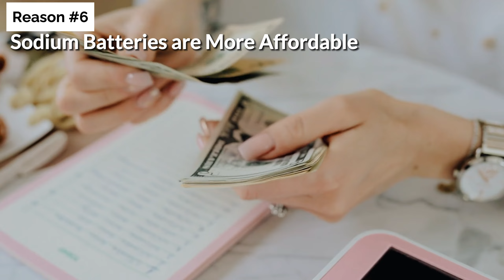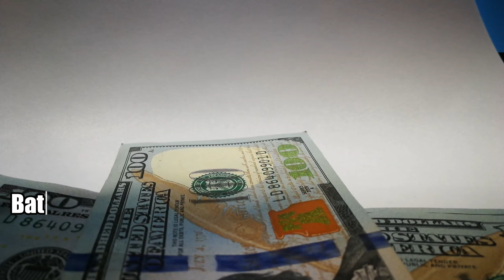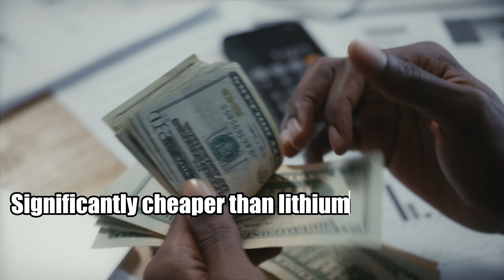2024 Breakthrough: How This Chinese Sodium Battery is Revolutionizing the EV Industry!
In this video, we delve into the exciting world of sodium-ion batteries and their potential to revolutionize the Electric Vehicle (EV) industry. We explore six compelling reasons why this innovative technology is set to transform the EV landscape. Don’t miss out on this deep dive into the future of EVs!

✳️ 00:00 | Introduction
🛻 00:42 | Reason 6: Sodium Batteries are More Affordable
🛻 01:58 | Reason 5: Sodium Batteries Pose Fewer Environmental Concerns
🛻 03:06 | Reason 4: Sodium-ion Batteries are Safer
🛻 04:23 | Reason 3: The Energy Density of Sodium Batteries is on the Rise
🛻 05:42 | Reason 2: Sodium-ion Batteries Excel in Both High and Low Temperatures
🛻 06:57 | Reason 1: Superior Longevity and Reliability

To sum up, sodium-ion batteries offer a more sustainable, affordable, and safer alternative to lithium batteries. With superior longevity and reliability, they’re poised to redefine the EV industry. Watch the video to learn more about this groundbreaking technology!